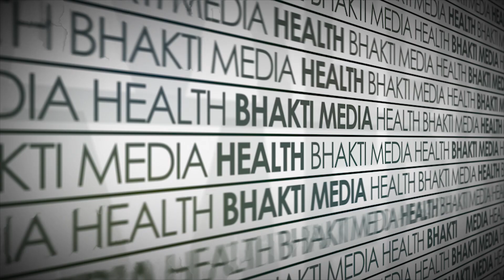కిన్నెర మొగులయ్య కి పవన్ కళ్యాణ్ 2 లక్షల ఆర్థిక సాయం Pawan Kalyan | Janasena Party | V9 Media